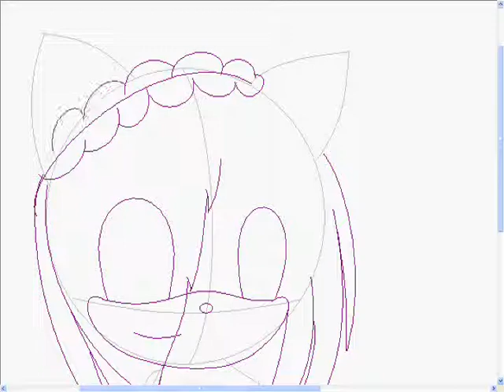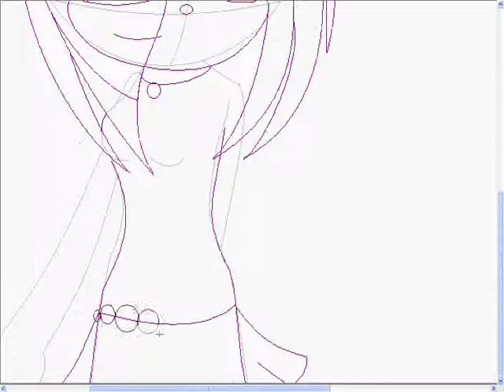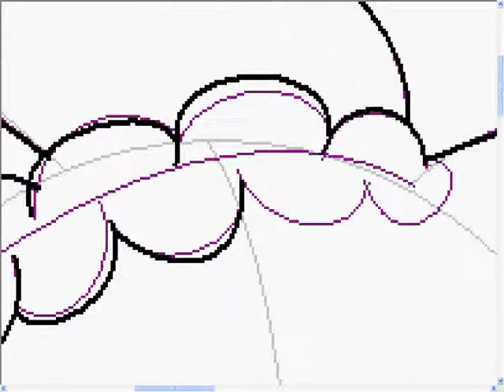Drawing Batrica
This was a request from my Best friend hungergameslover129 with her character Batrica the Bat Winter Version. ok I do request and the song is Safe and sound by Taylor Swift. BYE! ^^) and I messed up lol And i love hunger games lol